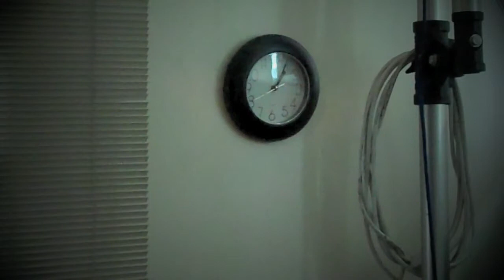Noise Pollution : Bacton Tower NW5 : Camden Council : External / Internal Burden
2 Dec 2013 : 0830hrs - 1530hrs : Short midday break.

Turn up to full volume to get the actual affect, now times this by HOURS of continual noise with short intermittent breaks: Noise so loud it clipped the recording.

Sound monitors will only record external noise they are not able to reflect the actual burden imposed on residents internally. An example of the external noise in relation to the actual internal noise experienced.

We are cursed with diabolical decision by council employees who deem it fine for people to be subjected to and exposed to a daily bombardment of noise that does not affect them. With detriment to health and financial burden that these works will cost.

One contractor working on the whole block? There should be teams of 4 to get the noise over with in shorter time and be done on alternate days.

There is a big notice board at Bacton why is this not used to inform residents of the noise issues that they will encounter on a daily basis.

Would like to invite those that burden residents by their decisions, to spend time in a flat and experience the situation they impose on others.

3 Dec : 08.40hrs -
4 Dec : cont
5 Dec : 08.45hrs - 15.23hrs + additional drill.
6 Dec : 08.50hrs - 15.25hrs (dreadfull all day)
9 Dec : Mon : 08.50hrs (Debilitating)
10 Dec : 08.55hrs just as loud (No reduction with distance from flat)
11 Dec : (distant noise upto 11.30hrs then closer and loud)
12 Dec : More of the same but louder! (now 2 operators)
13 Dec : Usual but at 10.10hrs Loud debilitating drilling flat vibration.
16 Dec : Mon 08.43hrs Just as loud desk vibration, outside of our flat again!
17 Dec : Same
18 Dec : 08.25hrs : Suden blast of intense loud drill! Not able to progress.